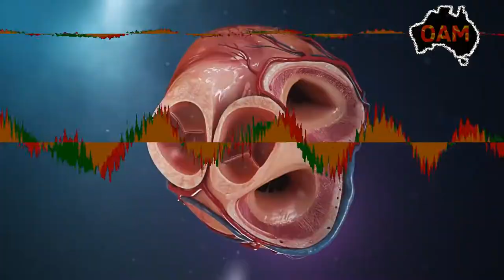DAMAGED - Heart Punch (with lyrics) - Fan-made video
Heart Punch is the second track from DAMAGED's first released demo, The Art of Destroying Life (1992).

Although this is from the first demo DAMAGED actually released, it wasn't their first demo. I have a copy of an earlier, unreleased demo with much worse production where Jaymi hasn't yet refined his vocal style.

I suppose that DAMAGED is best described these days as deathcore, although that genre didn't really exist at the time of this release. I don't think it's possible to find an earlier example of Deathcore than this 1992 EP. DAMAGED's unique mix of death metal with metalcore, NewYork Hardcore, thrash, black metal and a touch of doom was self-described as 'hate core'. The lineup for this release consisted of James Ludbrook on Vocals, Mat Silcock and Chris 'Hilly' Hill on Guitars, Jason Parker on Bass and Matt 'Skitz' Sanders on Drums.

Lyrics have not been officially confirmed.